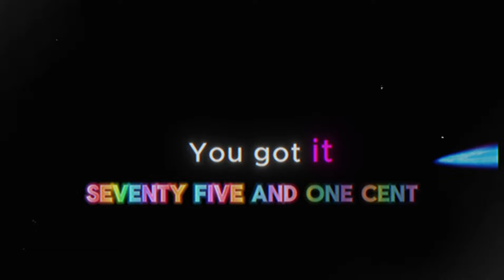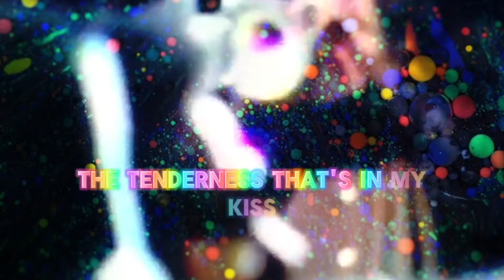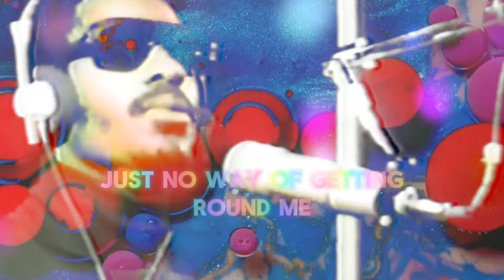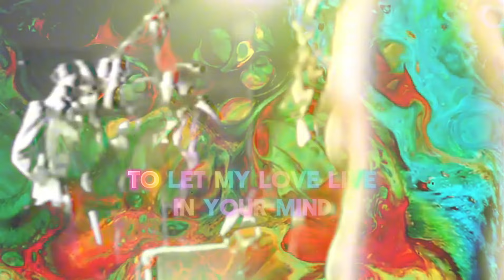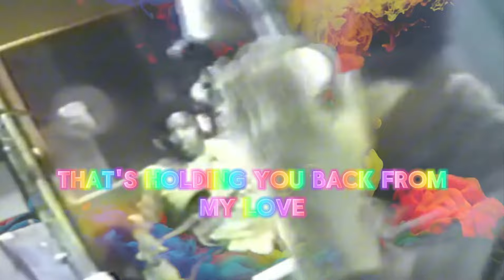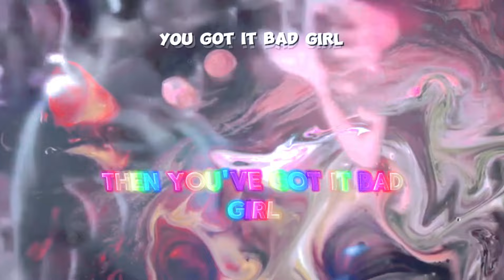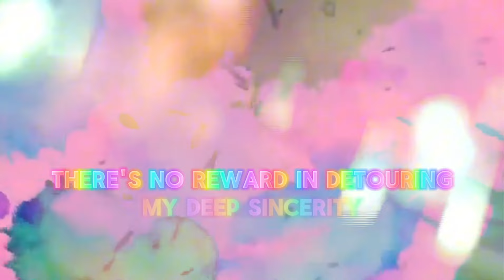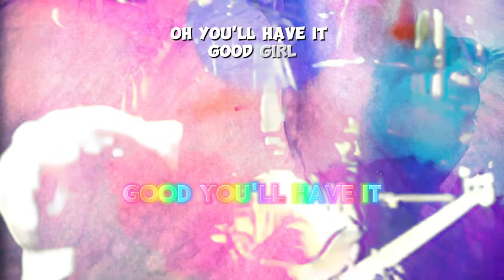You’ve Got It Bad Girl (Uncut Mona Moore's Mix) Stevie Wonder 2024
This song was actually written by Yvonne Wright who obviously did a great deed lyrical with this masterpiece here. Wonder’s lyrics and instrumentation made this song a good jam. The song is about not holding back your feelings and just letting them be.